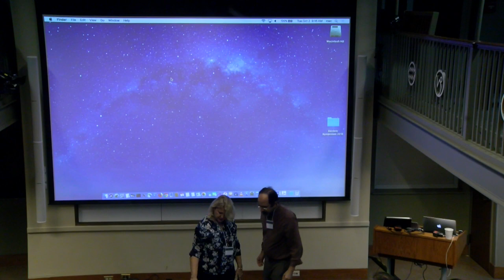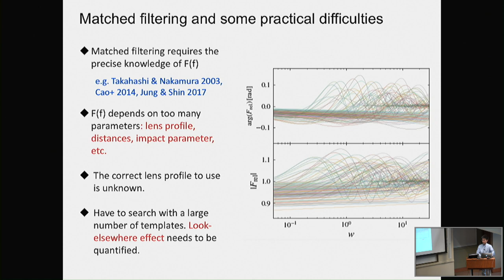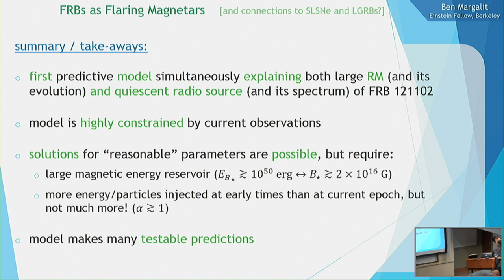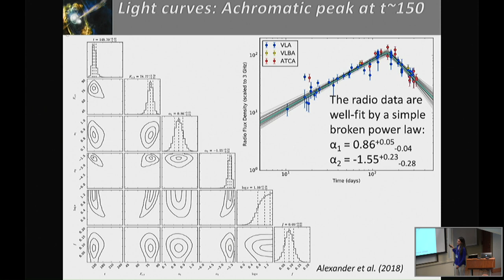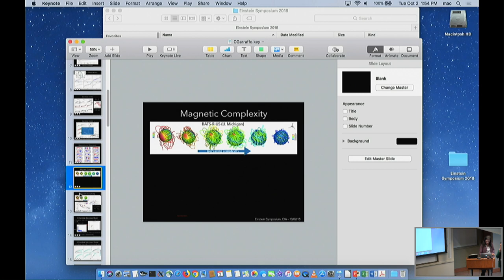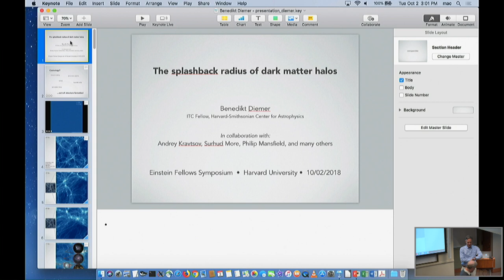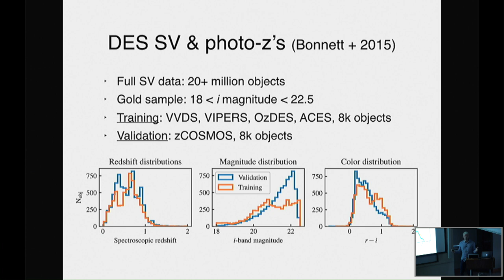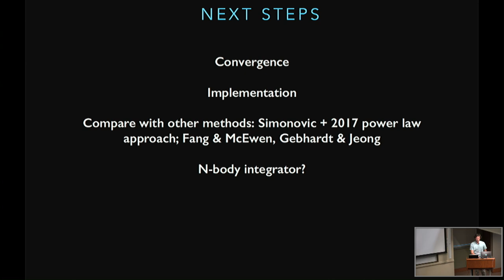Einstein Fellows Symposium Oct 2, 2018